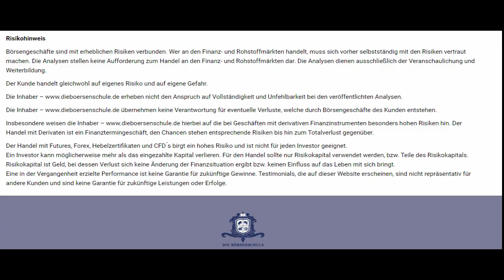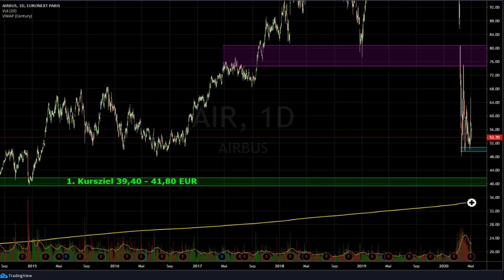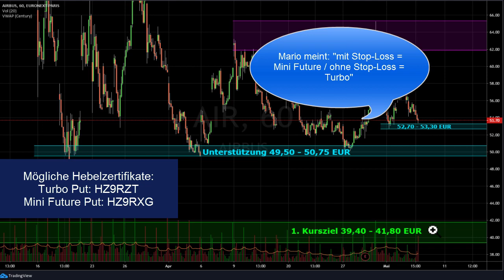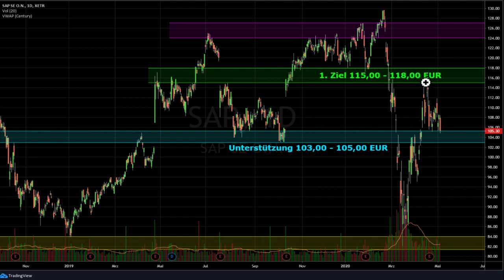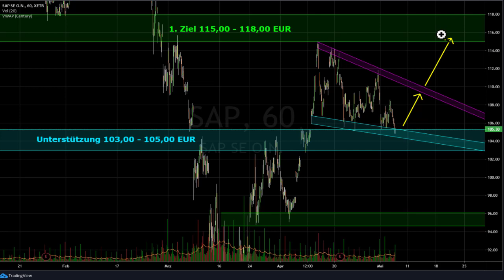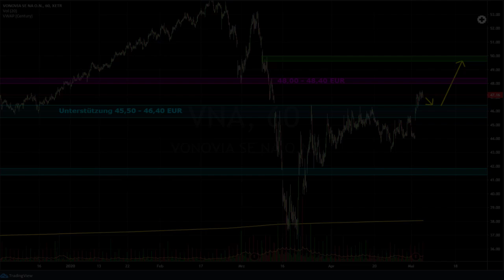Hot Stocks Watchlist - Airbus / SAP / Vonovia + Hebelzertifikate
Aus meiner aktuellen "Hot Stock Watchlist" zeige ich Euch Airbus, SAP und Vonovia und entsprechende Hebelzertifikate. Die Airbus Aktie ist deutlich gebeutelt und befindet sich im klaren Abwärtstrend. Dieser könnte sich demnächst weiter fortsetzen. Die SAP Aktie zeigt sich aktuell stark und könnte den Aufwärtstrend weiter fortsetzen. Auch Vonovia hat Potential, nachdem die Aktie einen wichtigen Widerstand überwinden konnte.
Für alle spekulativen Trading-Ideen zeige ich mögliche Hebelzertifikate. Bei der Auswahl der vielen tausend Hebelzertifikate gibt es immer wieder Probleme. Bitte den Risikohinweis beachten!

Melden Sie sich in unserer Telegram-Gruppe an und sehen die Videos VOR der eigentlichen Erscheinung

In meinem Kanal finden Sie Informationen zum Daytrading, die wirklich wichtig und relevant sind. Alles über Börse, Charttechnik, Futures, Trading, Aktien & Co.

Über mich
Ich bin Mario Steinrücken, Daytrader und Börsenverrückter mit mehr als 30.000 realen Trades. Ich habe mich auf das Orderflow Trading im E-Mini S&P 500 Futures (ES), Nasdaq 100 Futures (NQ) und Dow Jones Futures (YM) spezialisiert. Meine professionelle Trader Laufbahn startete ich 2004 im Aktienhandel der Börse Stuttgart. Später arbeitete ich erfolgreich zusammen mit Dirk Müller an der Frankfurter Börse im Aktienhandel. Ich besitze die Xetra- und Eurex Lizenz und war ebenso als Futures Trader bei der Wertpapiereigenhandelsgesellschaft „Gass Capital Markets“ in Frankfurt tätig.

Trading lernen
Wollen Sie professionelles Trading Schritt für Schritt lernen? Dann finden Sie bei mir in der ein Zuhause. Ich begleite Sie Schritt für Schritt zum Tradingerfolg!

Die Inhaber erheben nicht den Anspruch auf Vollständigkeit und Unfehlbarkeit bei den veröffentlichten Analysen.

Die Inhaber übernehmen keine Verantwortung für eventuelle Verluste, welche durch Börsengeschäfte des Kunden entstehen.

Insbesondere weisen die Inhaber hierbei auf die bei Geschäften mit derivativen Finanzinstrumenten besonders hohen Risiken hin. Der Handel mit Derivaten ist ein Finanztermingeschäft, den Chancen stehen entsprechende Risiken bis hin zum Totalverlust gegenüber.

Der Handel mit Futures, Forex, Hebelzertifikaten und CFD ́s birgt ein hohes Risiko und ist nicht für jeden Investor geeignet.
Ein Investor kann möglicherweise mehr als das eingezahlte Kapital verlieren. Für den Handel sollte nur Risikokapital verwendet werden, bzw. Teile des Risikokapitals. Risikokapital ist Geld, bei dessen Verlust sich keine Änderung der Finanzsituation ergibt bzw. keinen Einfluss auf das Leben mit sich bringt.
Eine in der Vergangenheit erzielte Performance ist keine Garantie für zukünftige Gewinne. Testimonials, die auf dieser Website erscheinen, sind nicht repräsentativ für andere Kunden und sind keine Garantie für zukünftige Leistungen oder Erfolge.